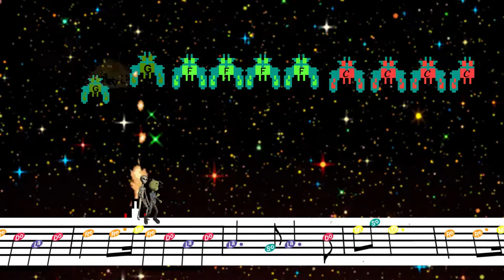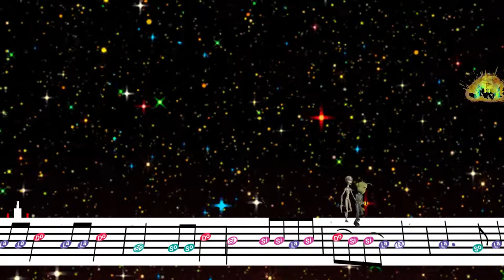"Sofia", Álvaro Soler para flauta y ukelele